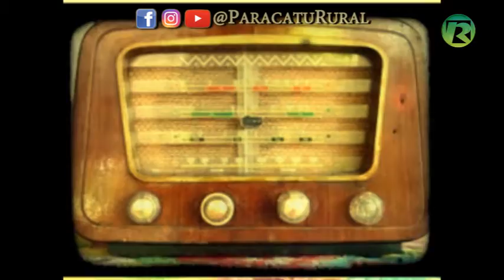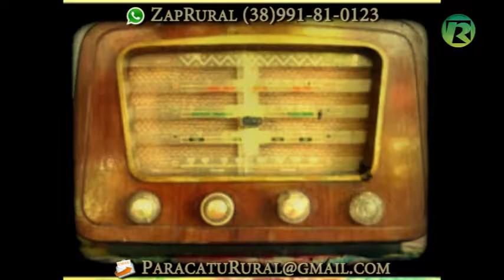SAITEX 2018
A Secretaria Especial de Agricultura Familiar e do Desenvolvimento Agrário (Sead) se prepara para participar mais uma vez da maior feira de diversidades da África.  Está aberto até 15 de abril de 2018, o edital de chamada pública para a Saitex 2018.